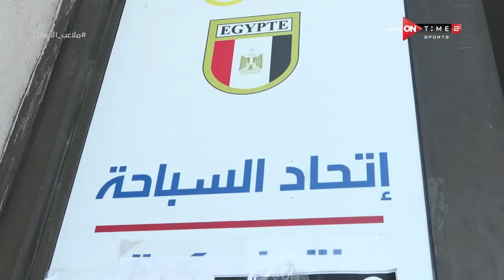ملاعب الأبطال- قائمة ياسر إدريس تفوز برئاسة اتحاد السباحة